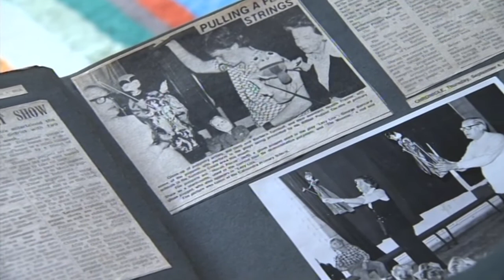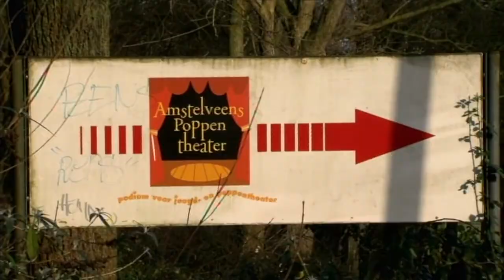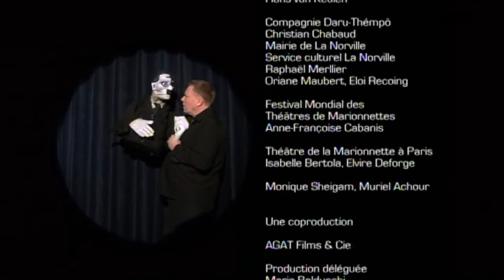His Master's Voice/Neville Tranter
ARTE TV Documentary, a film by Manuelle Blanc